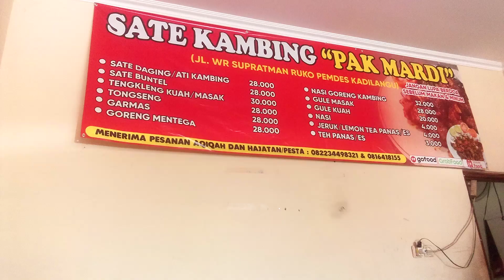Kambing Goreng Mentega Untuk Stamina Pria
Diungkapkan Nuning, pemilik Warung Makan Sate Kambing Pak Mardi yang ada di Kadilangu, Baki, Sukoharjo, masakan Sate Kambing Goreng Mentega nya banyak disukai pria. Bukan tanpa alasan, pasalnya memang selain lezatnya rasanya, utamanya masakan kambing goreng mentega itu selain rendah kolesterol, bisa menjadikan stamina pria tersendiri untuk menyampaikan hasratnya kepada isteri tercinta.